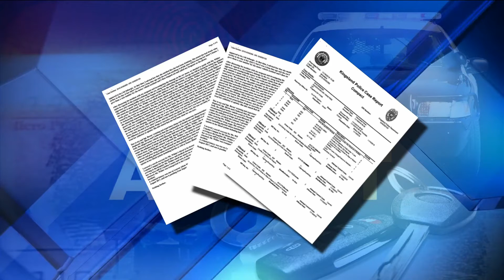Kingsland mother faces DUI charges in hit-and-run crash, police say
A Georgia mother of two young children was arrested in connection with a suspected hit-and-run DUI crash that turned into an attack, according to the Kingsland Police Department.